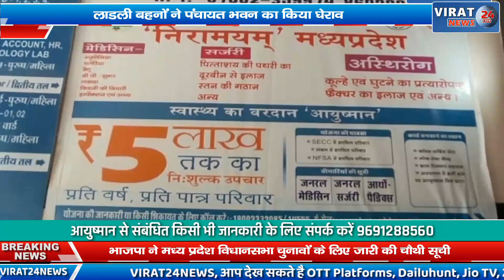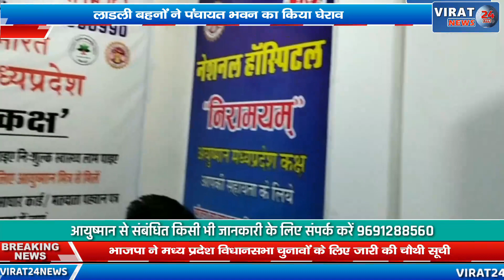सतना- लाडली बहनों ने पंचायत भवन का किया घेराव रोजगार सहायक को हटाने की मांग